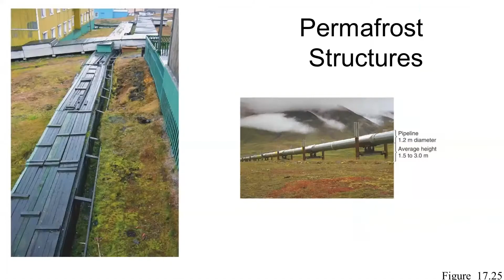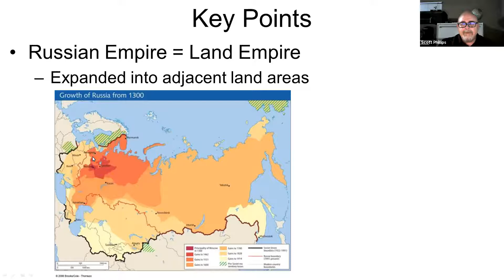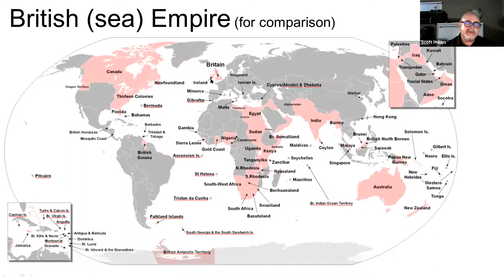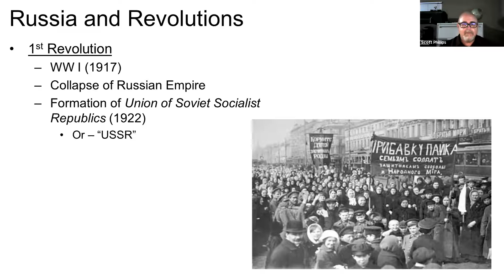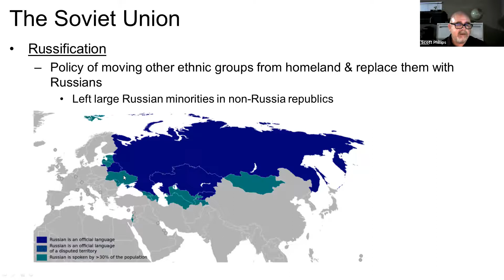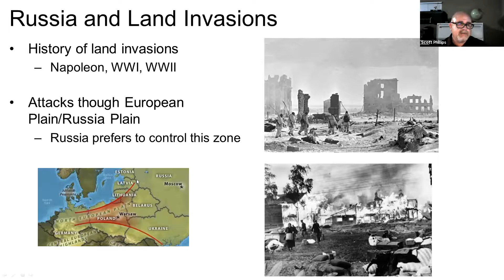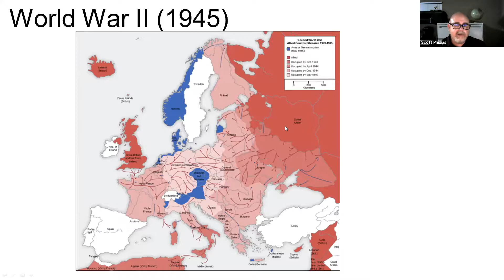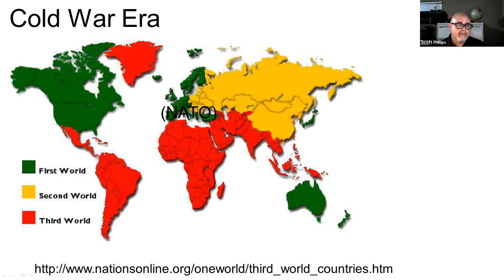GEOG 06 S3lu2C Russia/Central Asia - Soviet Union